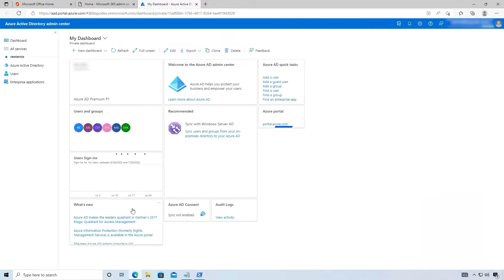Exchange Basic Authentication Deprecation - Get Ready for Modern Authentication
Microsoft’s end goal is turning off Basic Auth for all customers.

Microsoft announced that effective October 1, 2022, they will begin disabling Basic authentication in all tenants for Outlook, EWS, RPS, POP, IMAP, and EAS protocols in Exchange Online.

Microsoft is removing the ability to use Basic authentication in Exchange Online for Exchange ActiveSync (EAS), POP, IMAP, Remote PowerShell, Exchange Web Services (EWS), Offline Address Book (OAB), Outlook for Windows, and Mac.

Microsoft is also disabling SMTP AUTH in all tenants in which it is not being used. SMTP AUTH supports Modern authentication (Modern Auth).

LEGACY AUTHENTICATION – THE RISK

Legacy Authentication, or Basic Authentication, is where an application (or user) sends just a username and password pair to the server or service to which it (the client) is attempting to connect. Setting up an authentication request is very simple, and if the transmission on the wire is not encrypted through TLS or similar, then it is as simple for attackers to capture user credentials.

"On September 1, 2022, we announced there will be one final opportunity to postpone this change. Tenants will be allowed to re-enable a protocol once between October 1, 2022 and December 31, 2022. Any protocol exceptions or re-enabled protocols will be turned off early in January 2023, with no possibility of further use."